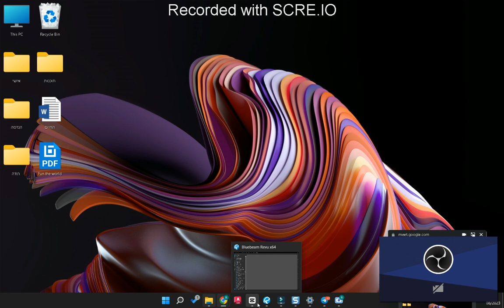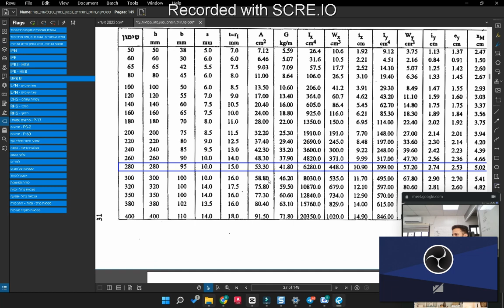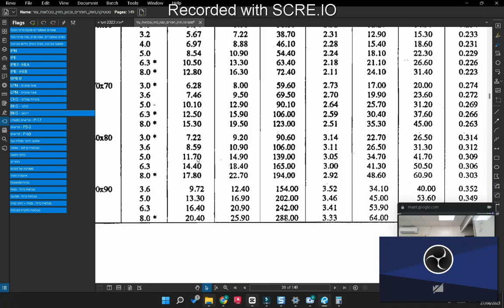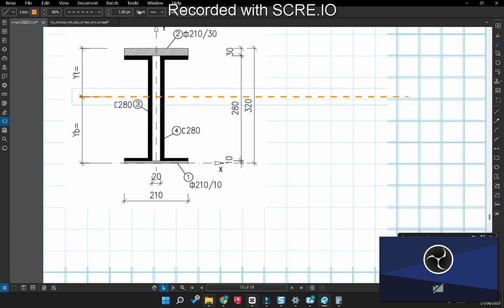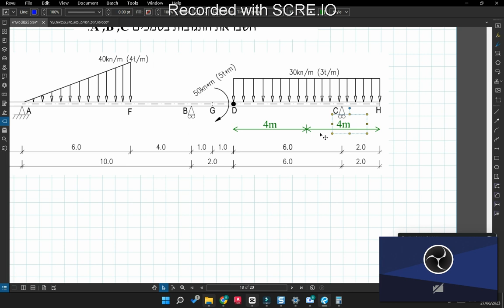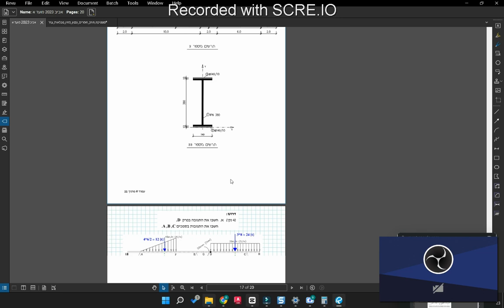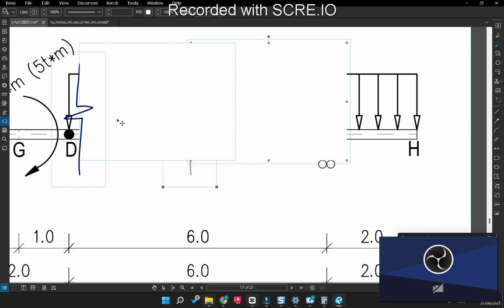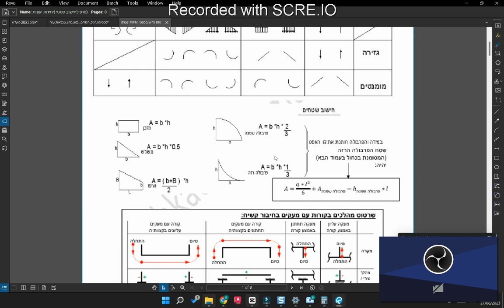חישוב סטטי להנדסאים - אביב 2023 - מועד א' - קורות #2